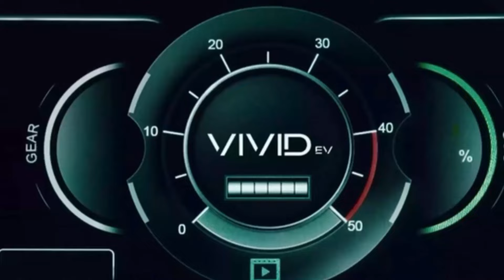Toyota Racing Development President David Wilson Discusses Retirement; Tyler Gibbs to Take Over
David Wilson announced that he will retire from the TRD president role after the 2024 season ends. Tyler Gibbs (no relation to Joe) will take over as TRD president.

Footage courtesy of NASCAR Media Group.